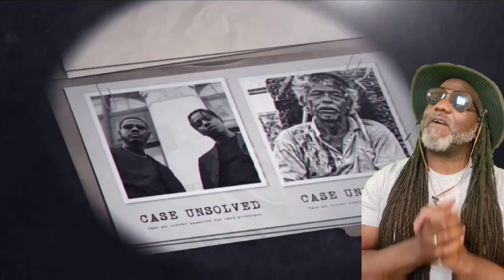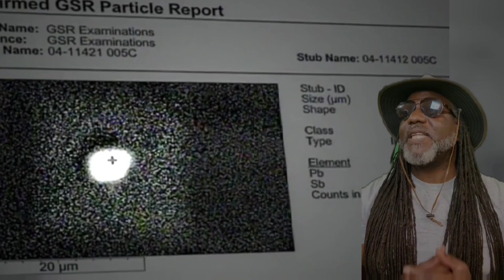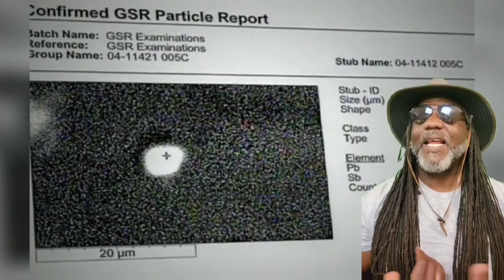From Accused to Acquitted: The Truth about this Soft-Spoken Teacher - Elicia Hughes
Elicia Hughes was an elementary school teacher in Jackson, Mississippi, who was married to the man of her dreams, Brian Hughes and had 2 kids.

One night Elicia Hughes was awakened by several popping sounds and the home’s security alarm so she walked to the front of the house and found 32-year-old husband, Brian Hughes, lying dead on the floor in the adjacent den.

When gunshot residue was found on the back of Elicia Hughes hands police arrested and  charged her with first degree murder but after Elicia's attorney found some new evidence, she was given another trial and was found not guilty.

00:00 Introduction
01:07 Life Story
04:00 The Crime
07:22 First trial
09:13 The Re-Trial